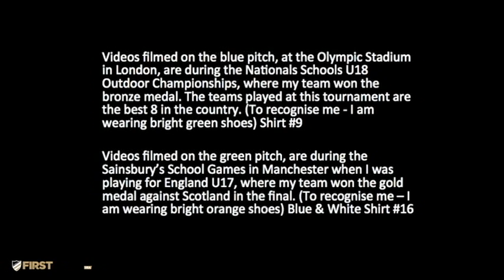Ellie Holley - Hockey Scholarship Highlights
Highlights from her FirstPoint USA client game.